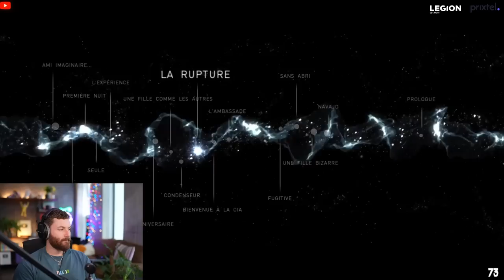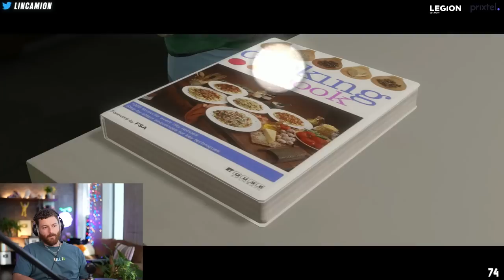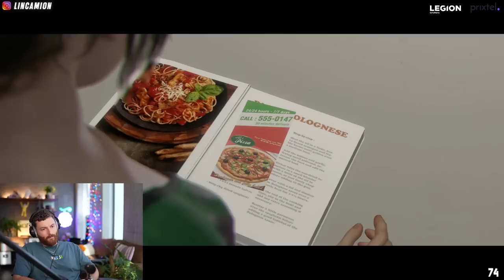Ils se connaissent depuis 2 jours ??? (Beyond Two Souls #3)